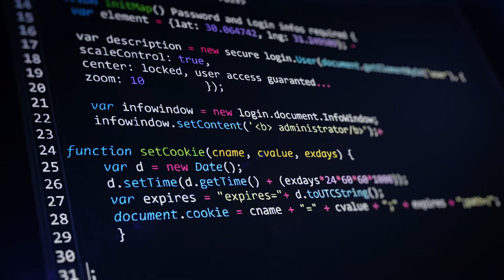Bases de Datos II UD2 Administración y Control de Bases de Datos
En la actualidad los datos son un recurso organizacional que requieren manejarse como un activo empresarial importante, esto hace que los sistemas gestores de bases de datos ocupen un rol fundamental en las organizaciones. Las bases de datos son uno de los activos intangibles con mayor valor en las organizaciones es allí donde se almacenan toda la información de las empresa, por lo tanto dicha información debe ser administrada y controlada por personal competente y con capacidad de administrar, controlar e implementar seguridad en las base  datos.

Coordinador

Soporte Tecnológico